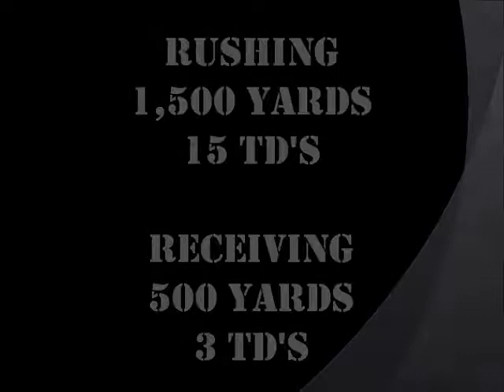Dylan Bartells- #25- RB- JR Highlight Film- Grafton High School